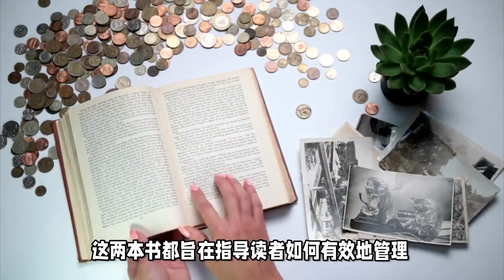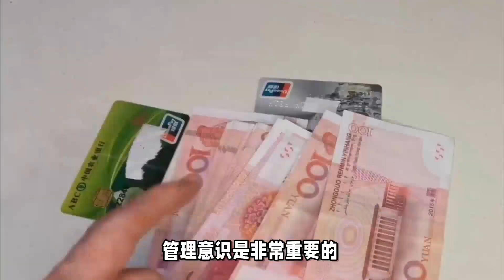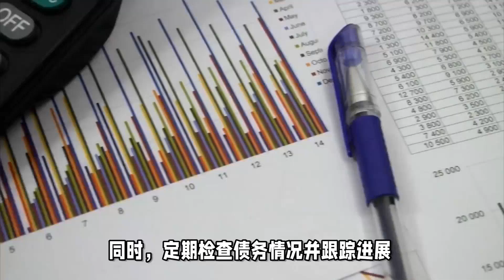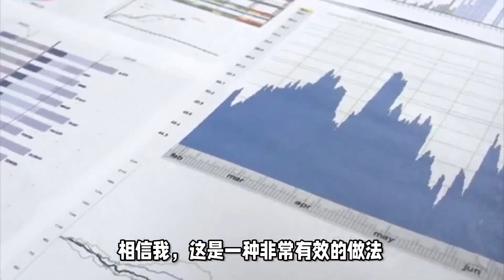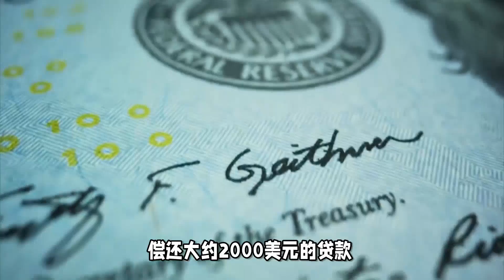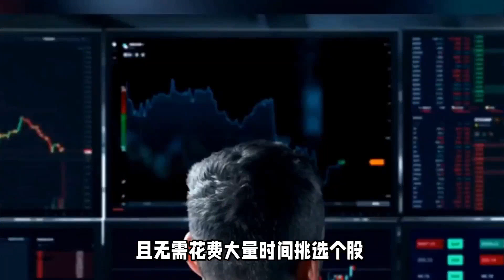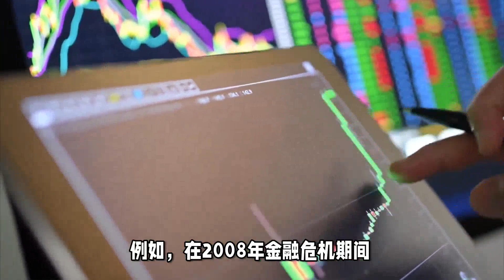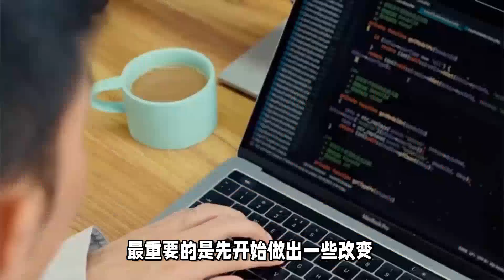四個理財步驟，輕松構建穩健財務生活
01:00 第一步，建立紧急备用金
02:34 第二步，改變消費習慣和減少負債
04:12 第三步，存儲6至12個月的生活費用
06:18 第四步，開始投資
07:05 對於一般投資者來說，選擇投資長期穩定回報的指數型基金是一個不錯的選擇